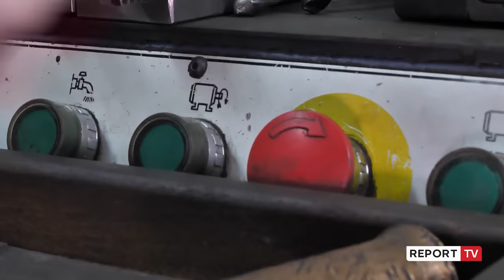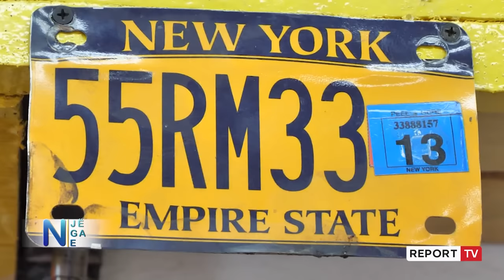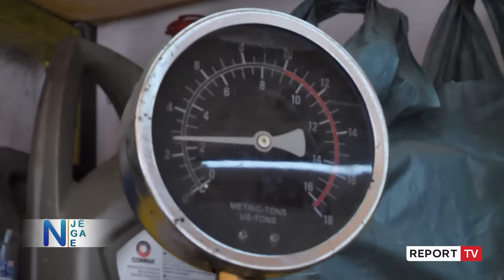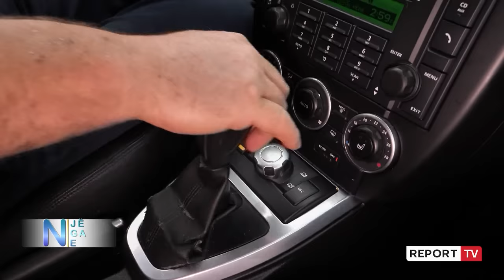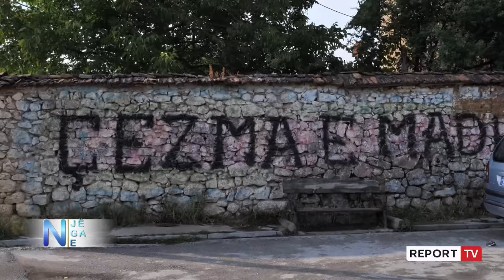Një nga ne- Tornitori lë jetën në Amerikë për Bilishtin: Kam zanat nikoqiri, ja sa fitoj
Ismail Fifo pasi jetoi rreth 15 vite në SHBA ku punoi si elektricist, hidraulik e madje edhe DJ, vendosi të lërë gjithçka pas për t’iu rikthyer zanatit të parë për të cilin ishte shkolluar, tornitorit. Kjo nuk është një punë e rëndomtë për të, por një punë prej nikoqiri siç e përshkruan Ismaili.
Në ambientin e pastër dhe të rregullt të punës, e rrallë kjo për një tornitor, Ismaili tregon se fitimet nuk janë të shumta por të sigurta për të bërë një jetë të thjeshtë e të qetë.
'Varion rreth 40-50 mijë lekë në ditë. Po të duash të punosh, arrin", shprehet ai.
Të rinjtë për Ismailin janë si buburreci i patates që vetëm e hanë dhe i bëjnë dëm. Kërkojnë të pasurohen shpejt pa punuar asnjë ditë.
Ismail Fifo zbulon një ditë nga jeta e tij në qytetin më juglindor të Shqipërisë, Bilisht. Nga jeta familjare, në ambientin e punës me klientët e përhershëm e deri në pasditet me shoqërinë e vjetër.
Për më shumë shikoni emisionin e plotë